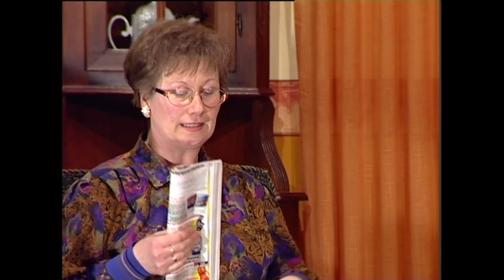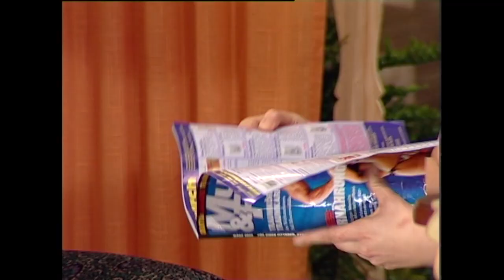"Der Irre Theodore"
2003 : La troupe de Waldhouse – Walschbronn : "Der Irre Theodore"